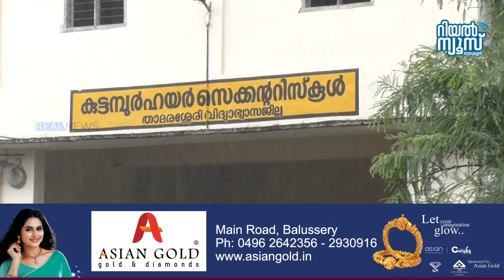കുട്ടമ്പുര്‍ ഹയര്‍ സെക്കന്ററി സ്‌കൂള്‍ പൂര്‍വ അധ്യാപക സംഗമവും യാത്രയയപ്പും നടന്നു